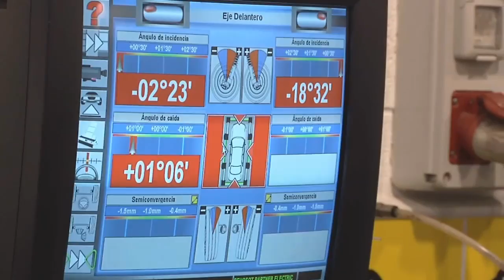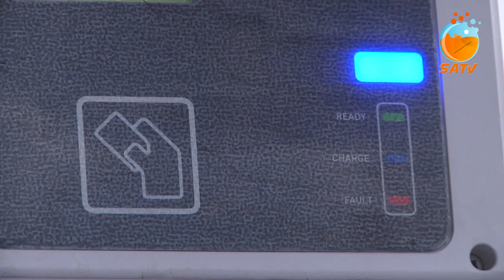SATV 010219 fotolinera